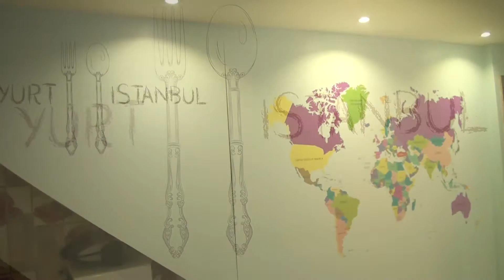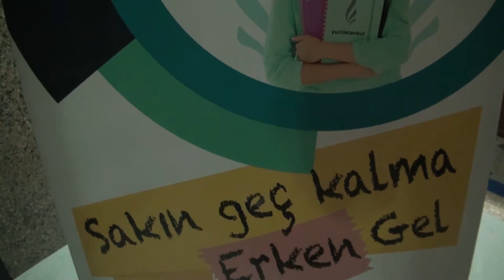YURT İSTANBUL ÖZEL YÜKSEKÖĞRENİM KIZ ÖĞRENCİ - FATİH/İSTANBUL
YURT İSTANBUL ÖZEL YÜKSEKÖĞRENİM KIZ ÖĞRENCİ